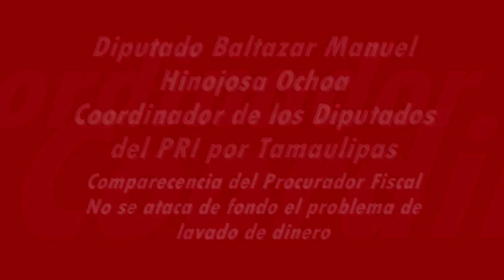Se aprobará Ley de Lavado de Dinero con modificaciones necesarias diputado Baltazar Hinojosa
La propuesta del Ejecutivo impacta la actividad económica como lo hizo el impuesto a depósitos en efectivo.
Se propone en la minuta del senado un sistema de control insuficiente que no ataca de fondo el problema.
Pierde de vista la propuesta del presidente que la mayor parte de dinero sucio proviene del extranjero.
La propuesta de Ley contra el Lavado de Dinero de Felipe Calderón, como está en la minuta del Senado, impacta las actividades económicas tanto como el impuesto a los depósitos en efectivo, y más que de combate es una medida de control.
En el mismo sentido que se evade el pago del impuesto a través de trueques externos al sistema bancario, se hará lo mismo con esta iniciativa, que tiene una buena intención pero no ataca la fuente principal del lavado de recursos ilícitos, pues pierde de vista que la mayor parte de ese dinero entra del extranjero.
Debe revisarse de fondo el control y registro de los depósitos y entrada de dinero de fuera del país, que se cambia constantemente de cuentas hasta de manera electrónica sin el control necesario, no perdamos el tiempo con quienes compran una camioneta o un reloj con dinero líquido.